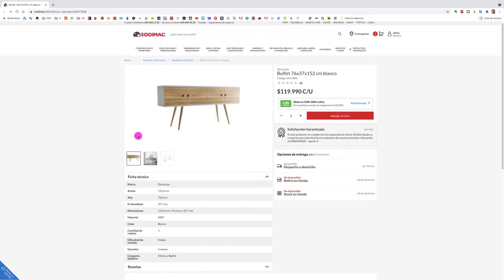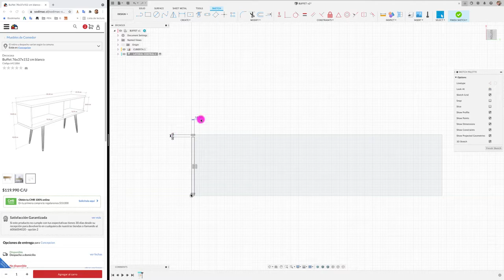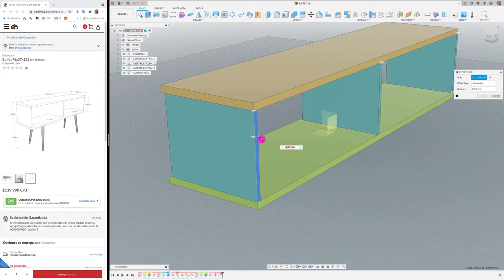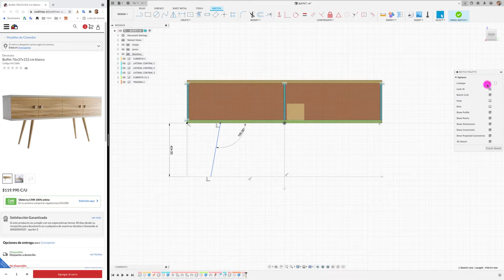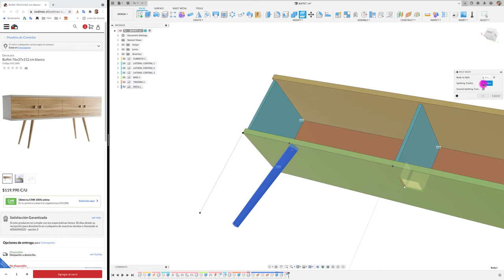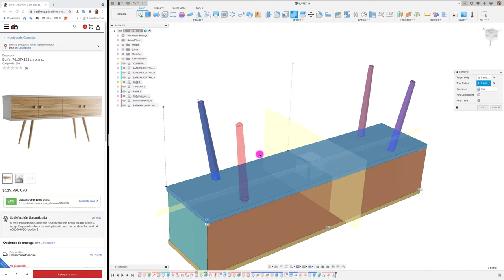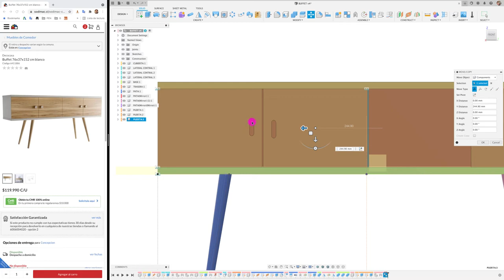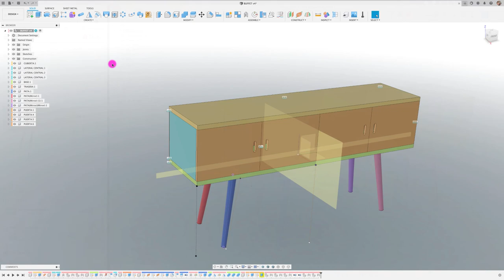Furniture Design in Fusion 360